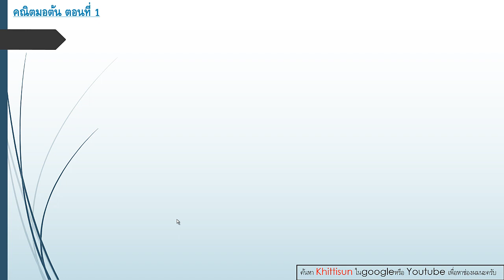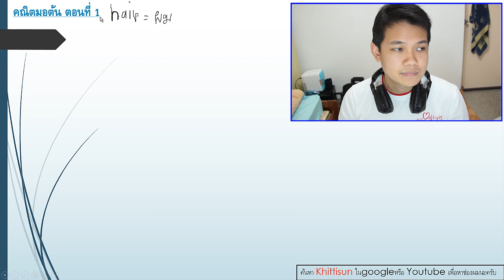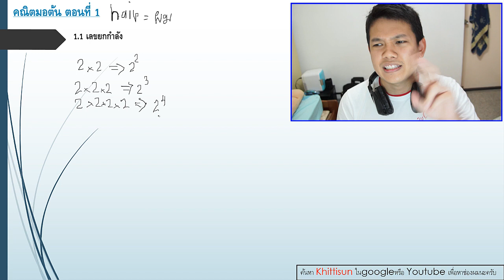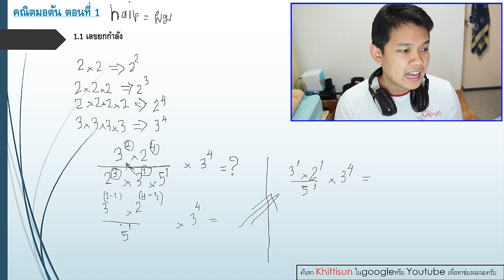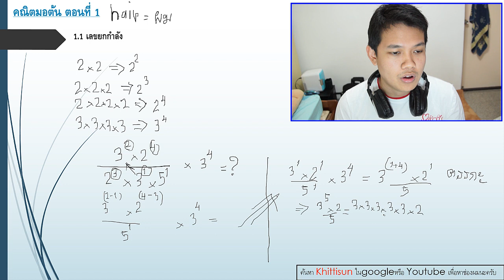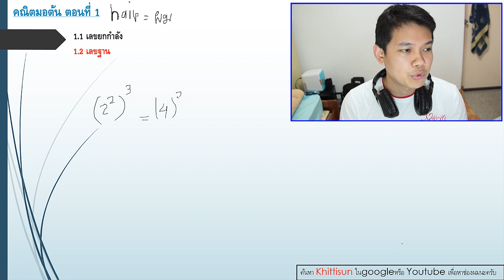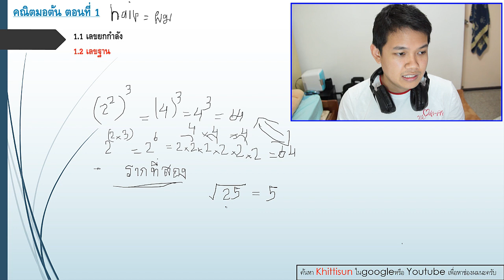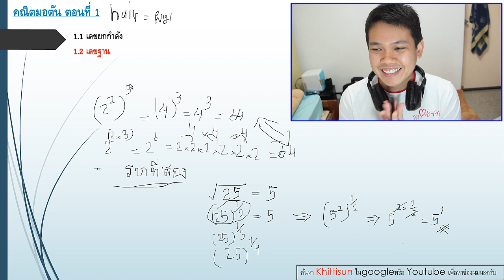[Thai] คณิตมัธยมต้น ตอนที่ 1 : สมบัติทุกชิ้นของเลขยกกำลัง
ขอบคุณเพื่อนๆทุกคนที่คอยสนับสนุนผมเรื่อยมาครับ